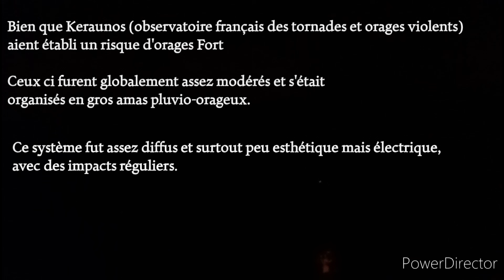Défilé d'orages en Haute-Saône ! ⛈️ - [S4/Ep12]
Je vous présente aujourd'hui une vidéo qui a été tourné hier (donc le samedi 27 juillet).

Cela faisait déjà un moment qu'il annonçait des orages pour cette journée, mais tout ne s'est pas passé comme prévu...

La dégradation s'est organisée en système orageux multicellulaire et donc cela a rendu la chasse plutôt très complexe...

Bonne vidéo 📹 😁